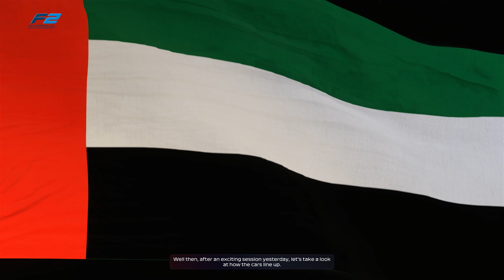F2 2019 - Let's make Schumacher 2019 F2 World Champion #23 | 50% Main Race - Abu Dhabi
Thanks!